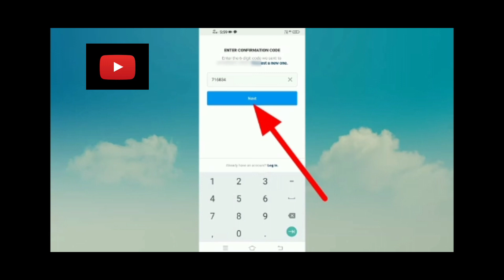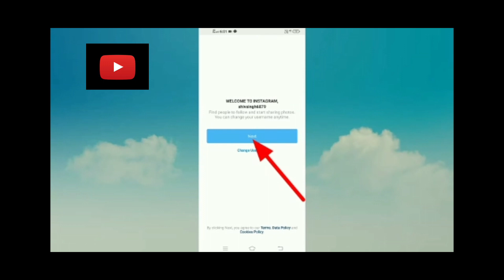Instagram id Kaise Banaye | How to Create a new Instagram account | Insta id 2023